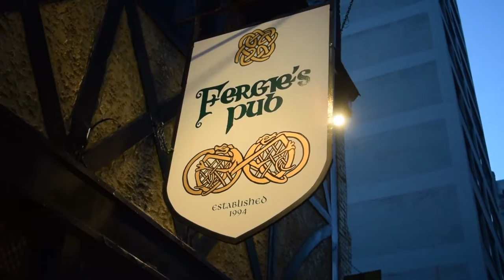2016 AAHSFF Official Selection - "Joining the Session" by Eamon Kelly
Eamon Kelly, Documentary, “Joining the Session”